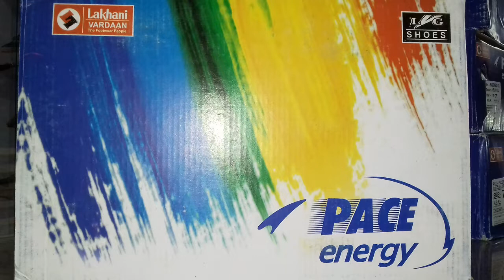Lakhani Vardaan Sport Shoes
The House Of Man's Footwear Only